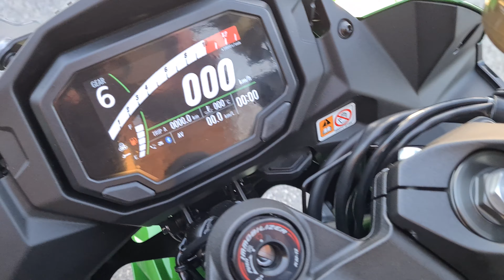2021 Kawasaki Ninja 1000SX